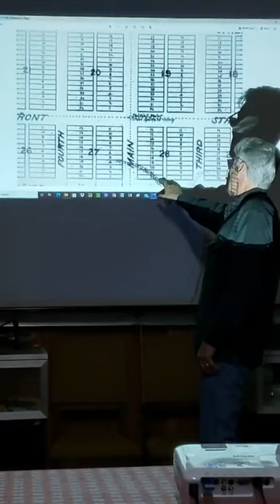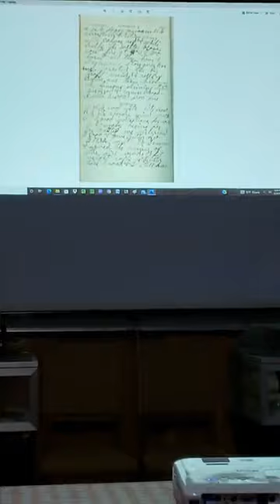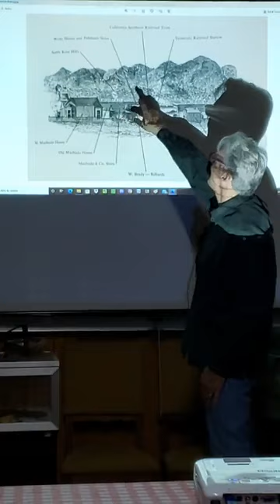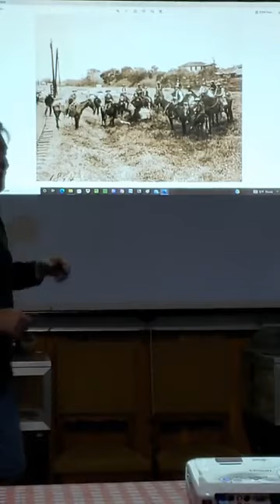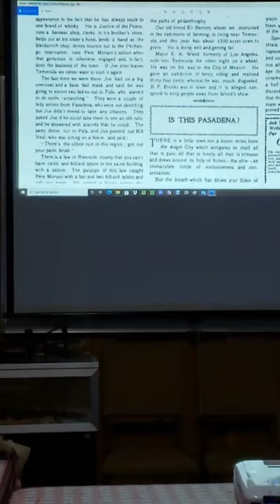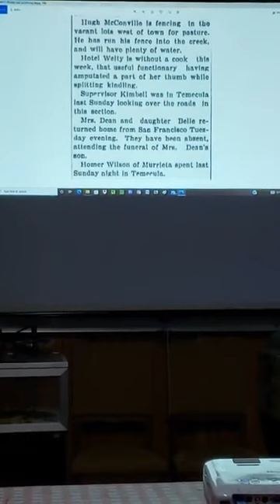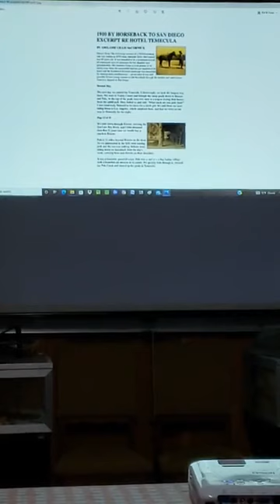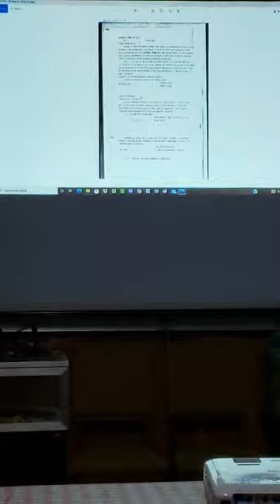(March 28th, 2022) Richard Beck: Hotel Temecula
Richard Beck, Esquire will be speaking about his historical property, Hotel Temecula, and what it is like to own a historic property in Old Town Temecula. He will relate the history of the hotel originally built for railroad travelers and will tell stories about previous proprietors and guests of the hotel.

Presentations are every 4th Monday, January through October. More information can be found on our